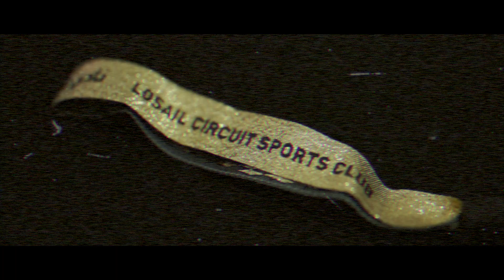Ladies' Track Day @Lusail - يوم الحلبة المفتوح للسيدات في حلبة لوسيل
“One of the best!” and “It was amazing!” were just a few of the comments made by the ladies during the ladies’ track day at Losail Circuit Sports Club - نادي حلبة لوسيل الرياضي. Take a look at the highlight video and get ready to ExperienceAmazing with Lexus!
"من أفضل التجارب!" و "تجربة خيالية!" هي بعض من تعليقات السيدات خلال يوم المضمار المفتوح في حلبة اللوسيل. شاهدوا الفيديو القصير واستعدوا لعيش المغامرة مع لكزس!